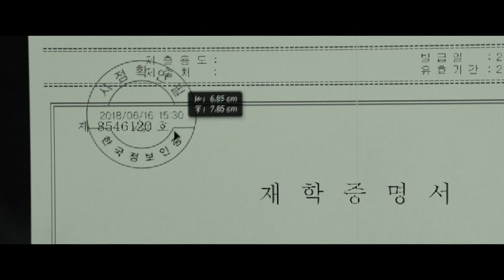FREE SHOWING - Parasite (in Black & White) - 7PM Thur. 3/28 @ the State Theatre TC - SPRING BREAK